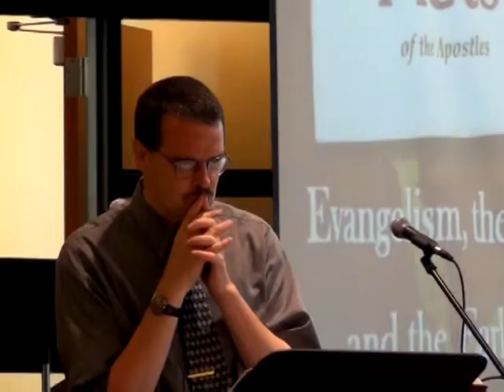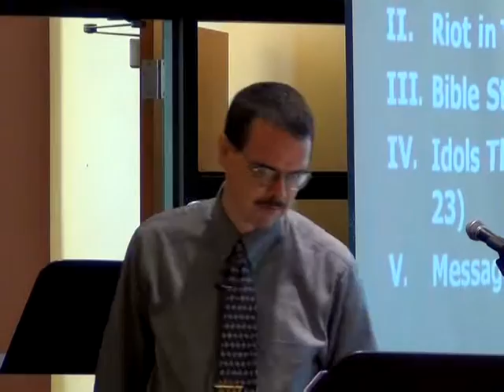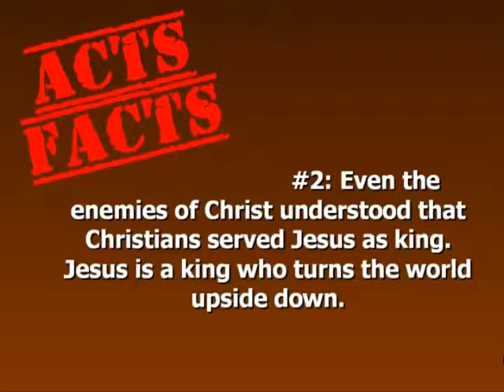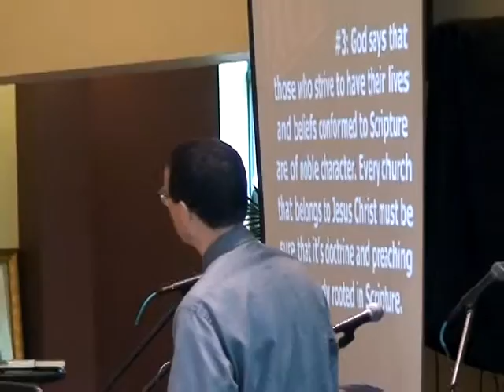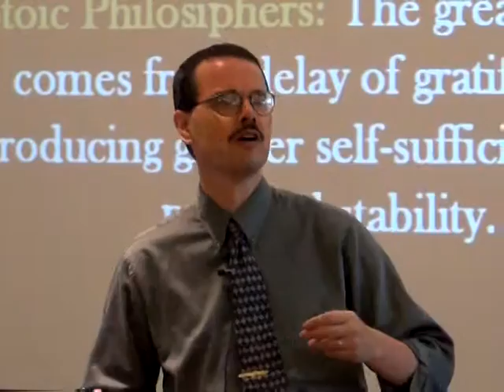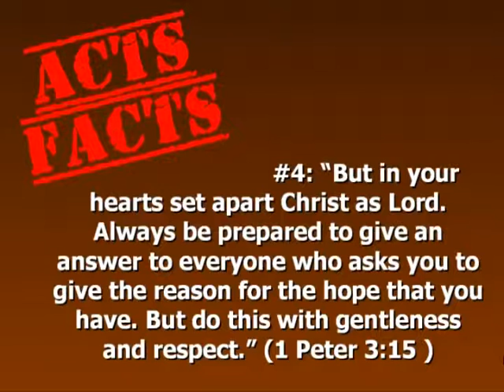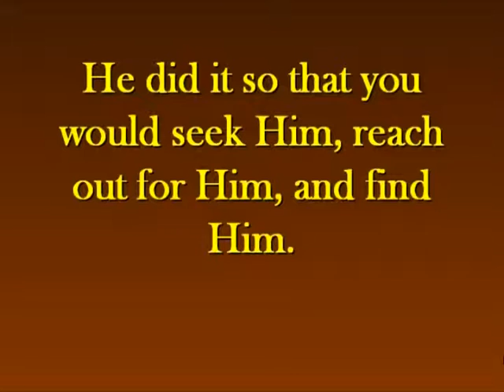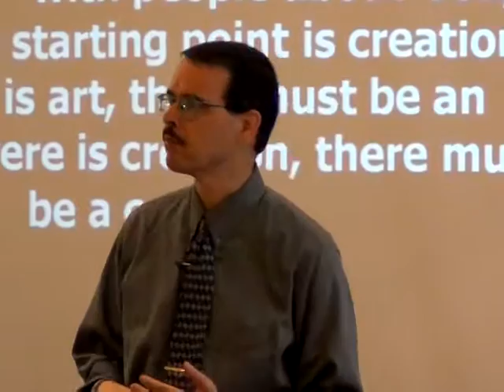Acts, Part 17